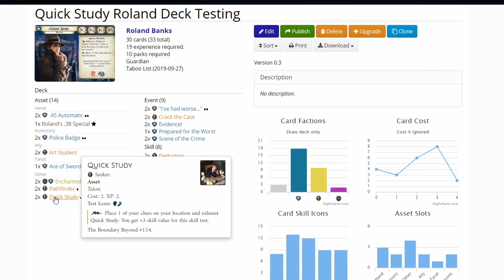Arkham Horror LCG Deck Testing Roland Banks in The Midnight Masks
This time I will be deck testing my Roland "Quick Study" Deck in The Midnight Masks. Let's see how well the deck performs!

Here is a link to Arkhamdb.com to my decklist if you want to look at the deck more closely

Let me know what you think about the deck in the comments below! I will be doing a second run later with this deck after some tweaks, so would like to hear your thoughts!

(I noticed I had two wrong cards in the deck. There should have been 2x Pathfinders, but I had put 2xshortcut lvl2 into the deck. It didn't matter in the playthrough, as I commited both to a skill test and they have the same number of agility icons.)

Elsie Gee Tokens shop on Etsy.com:

Momo Monster Co. playmat on Etsy.com:

Token boxes from Kirby's Workshop on Etsy.com: